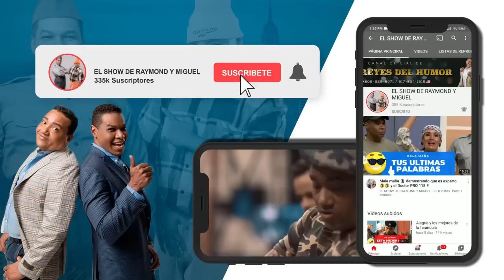🔴 Que Cura 🤣 Recibimos al director Archie López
Bienvenidos: al Show de Raymond y Miguel    donde podrás disfrutar del mejor humor fabricado en República Dominicana .